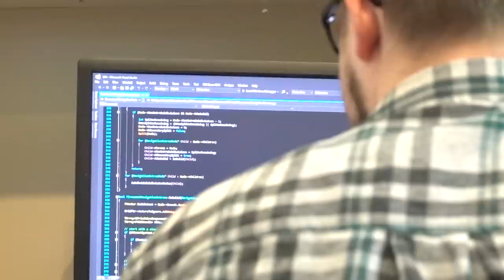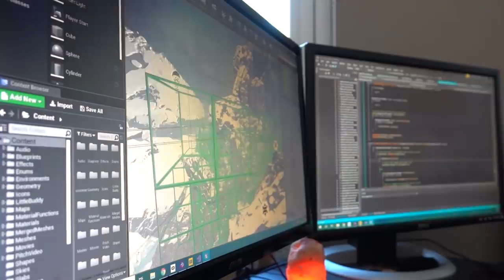Firmament Kickstarter Video